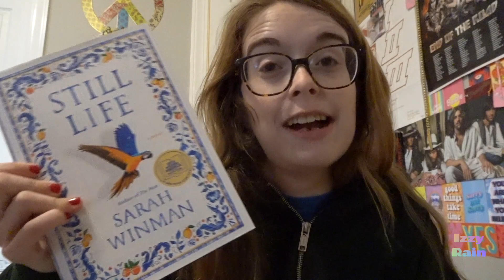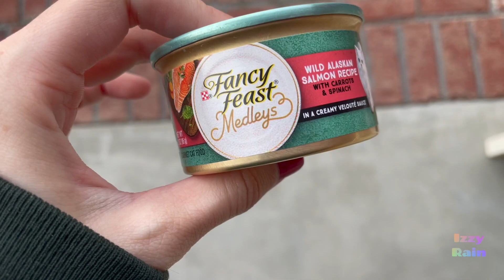My Last Five Star Prediction - Vlogmas 9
QUESTIONS?